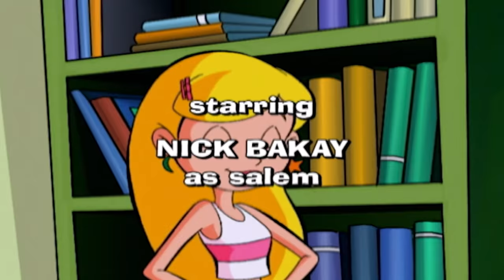Sabrina the Animated Series 104 - A Tail of Two Kitties | HD | Full Episode